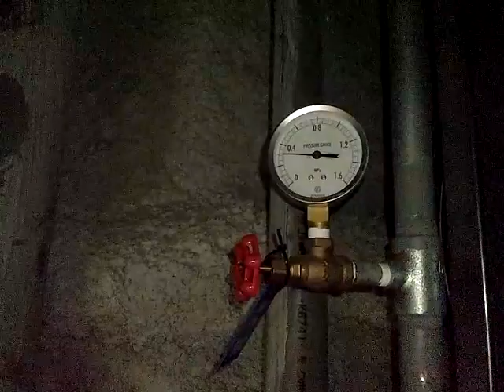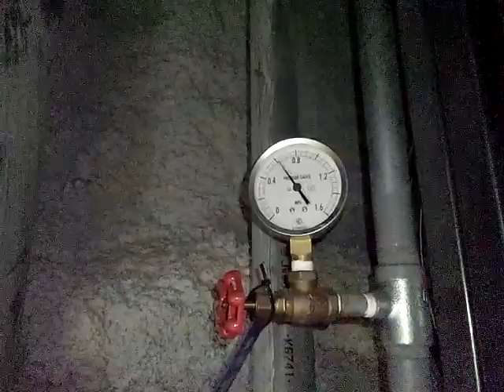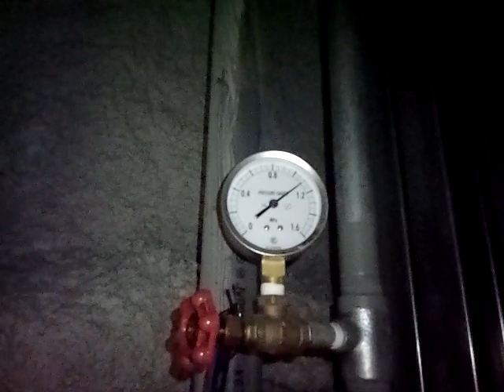110628_105239.3gp消防設備点検 スプリンクラーその２